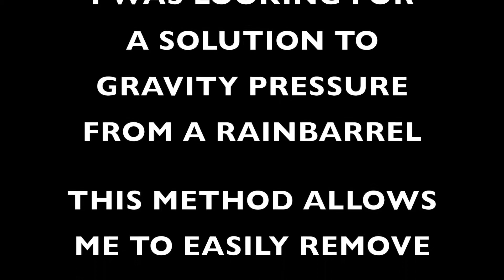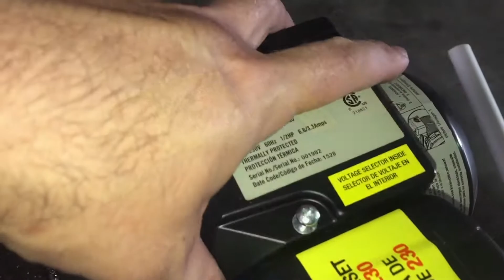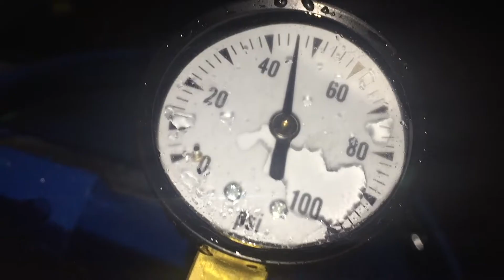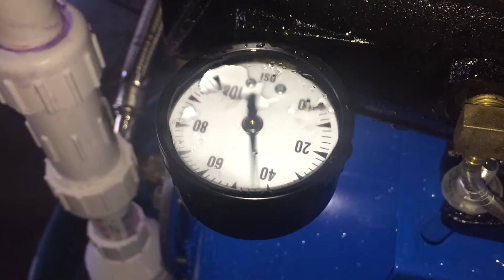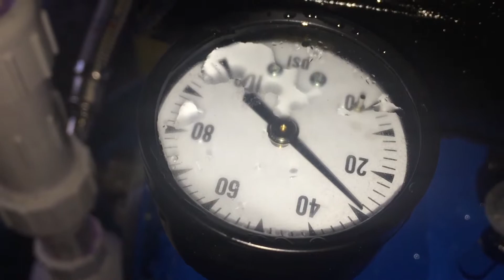Making a rain barrel water pump from an Everbilt shallow well pump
This is how I made a rain barrel pump for my garden from an Everbilt shallow well pump.  I will add a supply list to the description shortly.